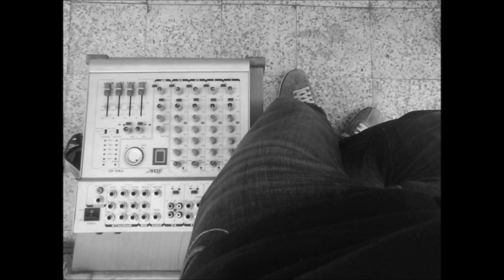Christian Burkhardt - Chanel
Awesome track!